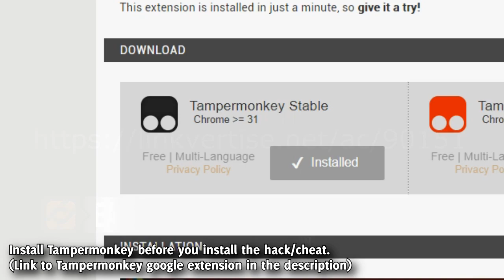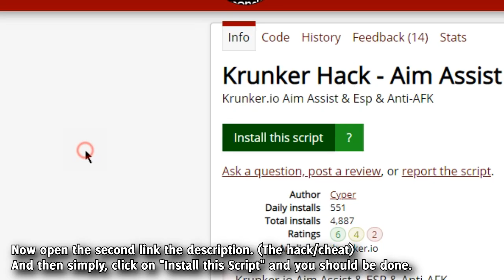KRUNKER.IO REALISTIC/LEGIT AIMBOT SCRIPT W/ESP 3.3.7 DECEMBER! FREE DOWNLOAD! (KRUNKER MODS/CHEATS)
Credits:Cyper#6887 (Add em up on Discord!)

►Skype: iZioid
►username: live:mozaik79